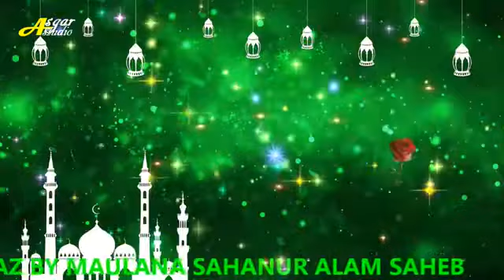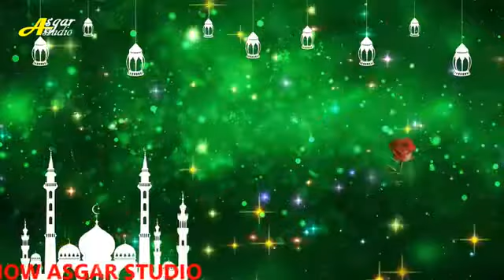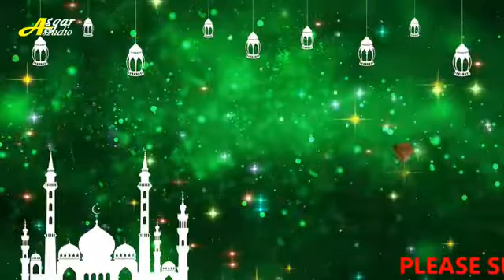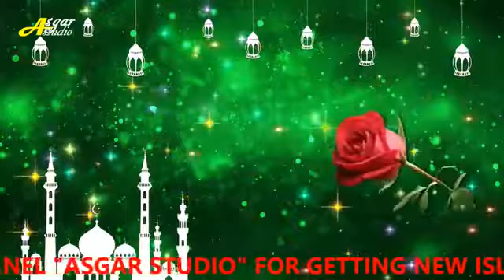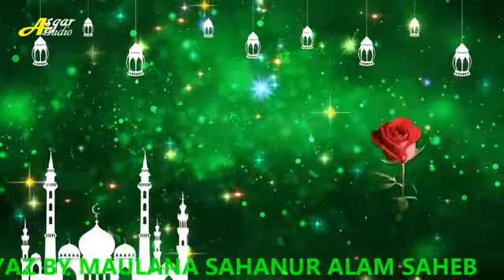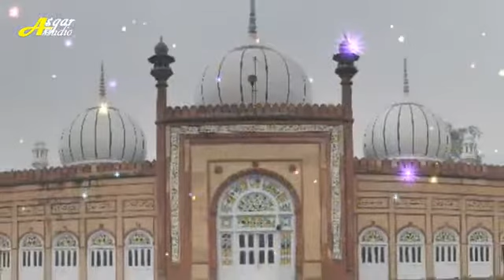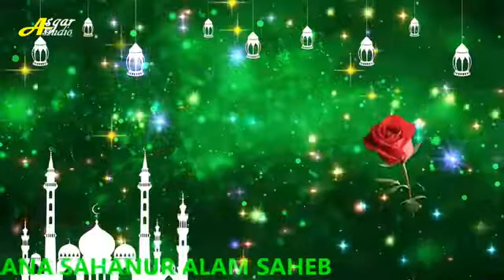15 July 2022